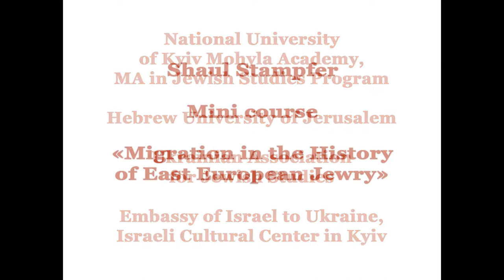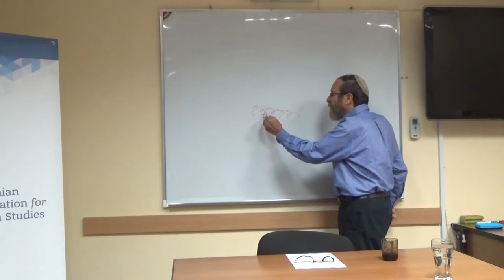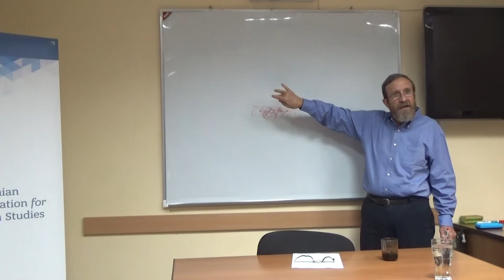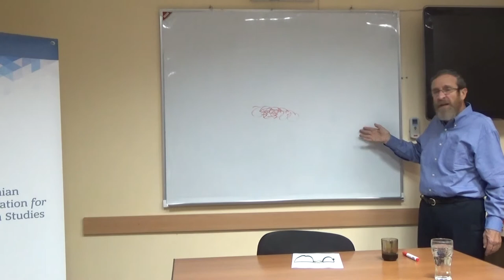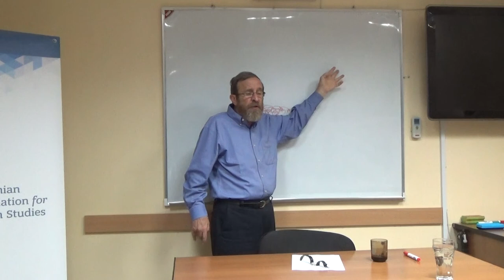Міні-курс Шауля Штампфера «Migration in the History of East European Jewry» (Лекція 4)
Опис курсу:
Migration has played a central role in East European Jewish history. Therefore, the course will focus on the structural factors that influence migrations and on the dynamics that typify migration. Based on a systematic approach, it will be possible to identify the origins of East European Jewry. The course will deal with the spread of the Jewish population in Eastern Europe – first as a process of deurbanization and then as renewed urbanization. Specific attention will be given to the migration of Jews in the 19th and 20th centuries to the United States and elsewhere. This migration was not random and identifying the gender and age breakdown as well as geographic breakdown explains how and why it took place.

Про лектора:
Shaul Stampfer is the Edward Sandrow Emeritus Professor of Soviet and East European Jewish History and former chairman of the Department of Jewish History at the Hebrew University of Jerusalem. He is the author of “Lithuanian Yeshivas of the Nineteenth Century: Creating a Tradition of Learning” (2008, 2012) and “Families, Rabbis and Education: Traditional Jewish Society in Nineteenth-Century Eastern Europe” (2010).